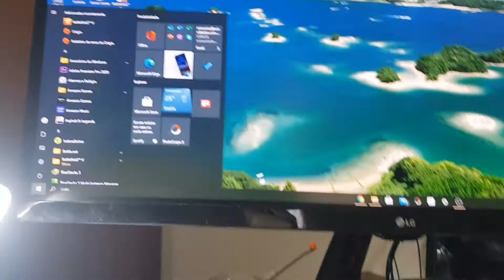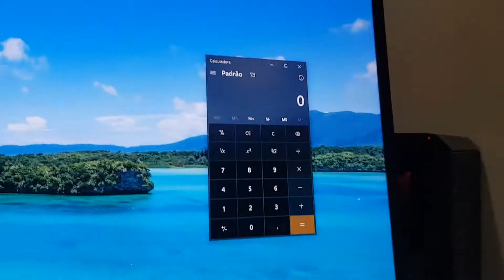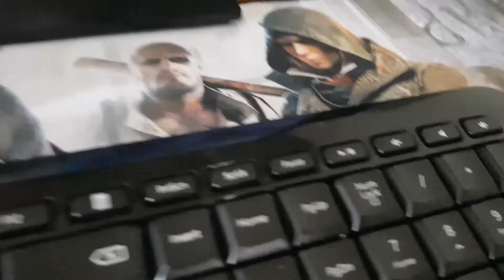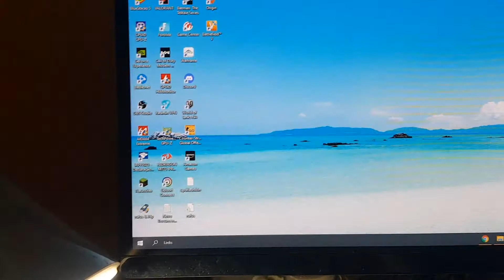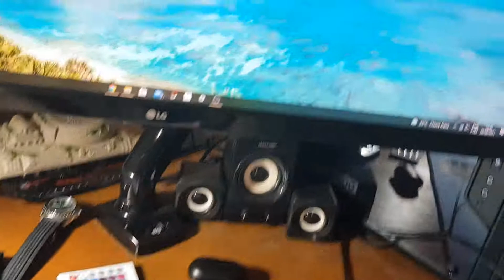Teclado microsoft keyboard 600 Review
nesse video eu mostro o teclado keyboard 600 e suas principais funções alem de comparar superficialmente com o wireless 850.